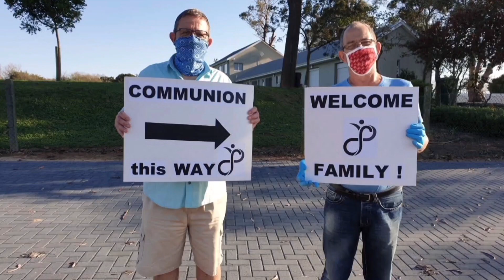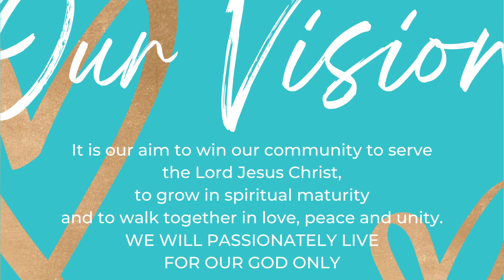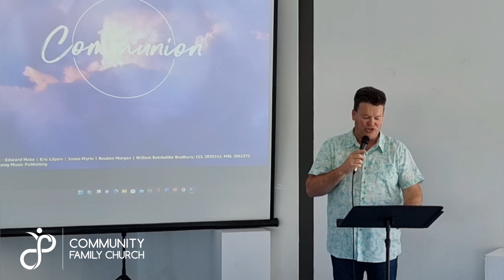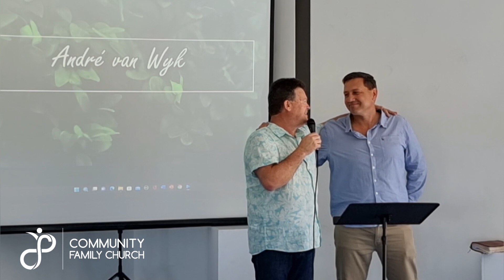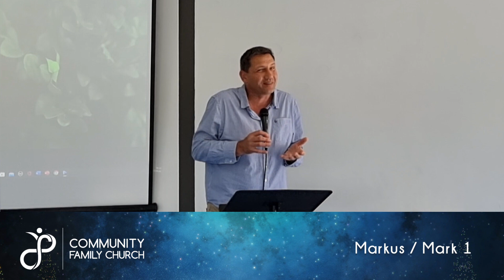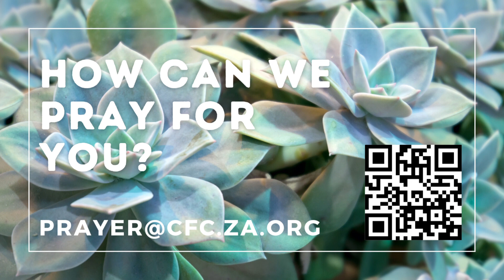6 Nov 22 - André van Wyk Sondag Diens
Ds. André van Wyk hey die Woord vir 6 Nov. gdbribg by @COMMUNITYFAMILYCHURCH
Reach Out - Invite someone to church this Sunday. One invite can change a life.

That Groove
Music from Uppbeat (free for Creators!):

• CHURCH INFO •

SUNDAY SERVICES @ 09:30 (SAST)

Meet us at Durbanville Primary School Hall, cnr Weyers Ave & Durban Rd, Durbanville, South Africa 🇿🇦 09:30.

• SOCIAL MEDIA •

New to CFC? Welcome to our family.
Please reach out. We'd love to meet you.

GET CONNECTED:
At CFC we do life together. Connect in a small group at one of our Wed/Thurs night Lifegroups @ 7:15pm (SAST) (during school terms) in-person or on Zoom.

NEED PRAYER?
We'd love to pray for you.

ROLLING UP OUR SLEEVES:
Get plugged into family life. Serve in one of our ministry areas on a rotational basis:

GIVING:
• Your faithfulness makes all the difference:

‎@COMMUNITY FAMILY CHURCH